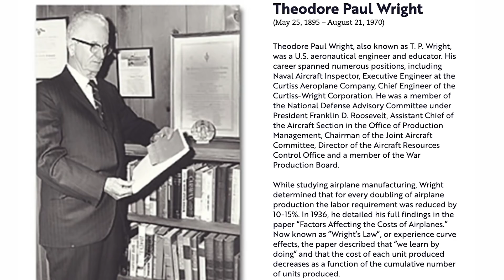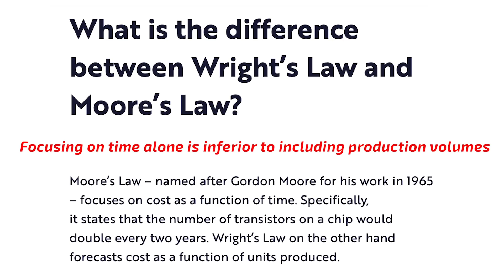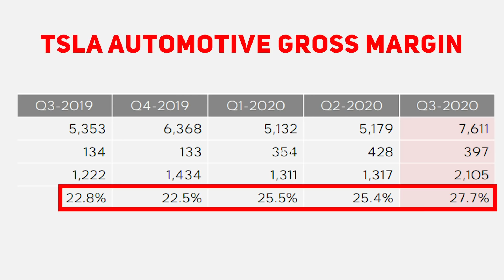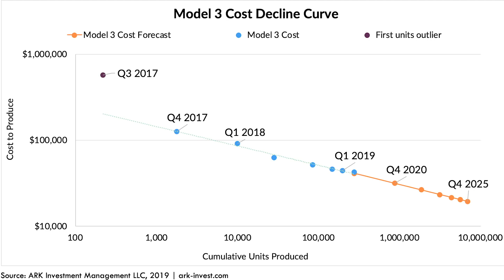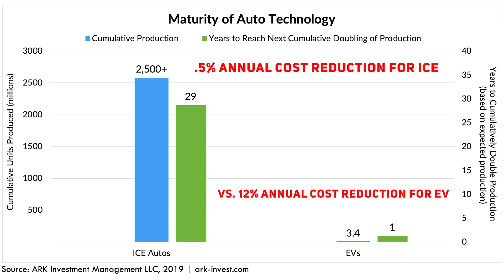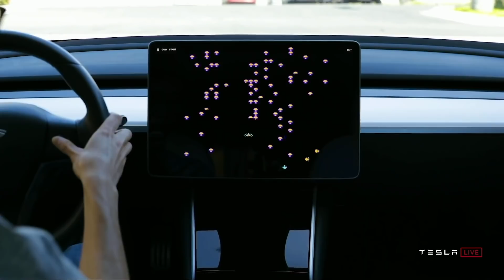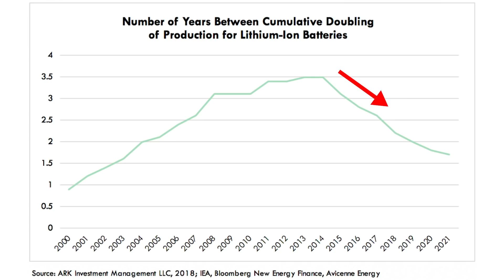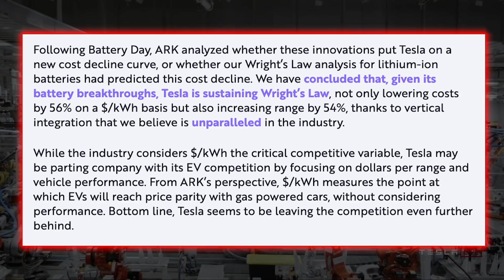Tasha Keeney on Tesla: What Everyone Is Missing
Tasha Keeney explains Wright's Law and why so many people are still missing the boat when it comes to Tesla and the electric revolution. The adherence to Wright's Law has helped Tasha Keeney and ARK Invest to predict the future of Tesla with great clarity.

Topics covered:

Tasha Keeney on Tesla
Wright's Law
ARK Invest
TSLA
Tesla stock
Wright's Law